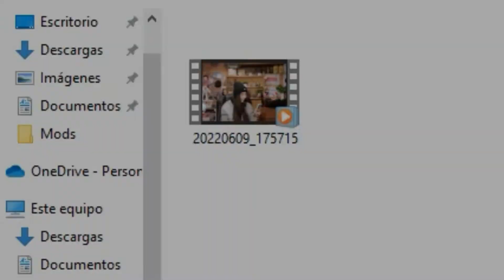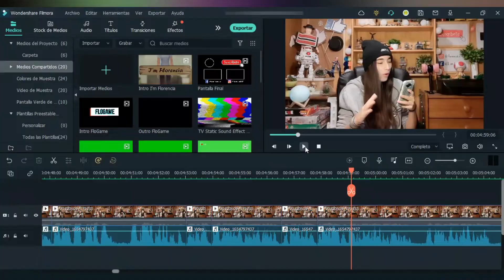¡ASÍ HAGO MIS VIDEOS! | I'm Florencia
*¡HOLI!* Después de mucho tiempo, al fin me cambié a las nuevas versiones del editor de video... así que aquí les mostraré como es todo el proceso de grabación y edición!